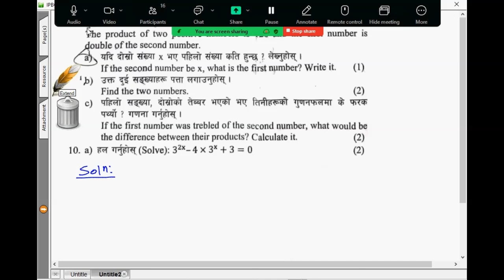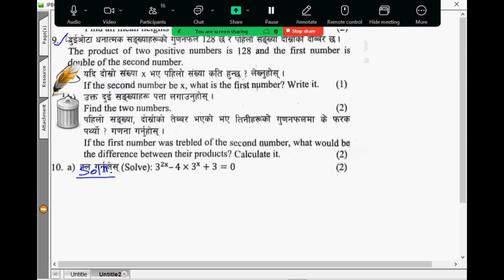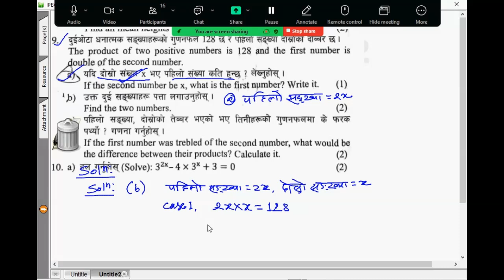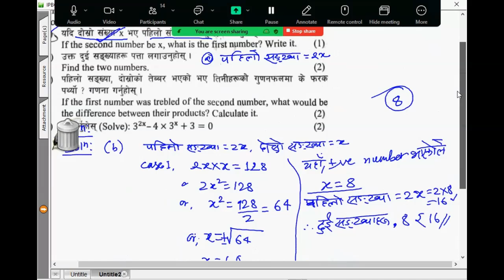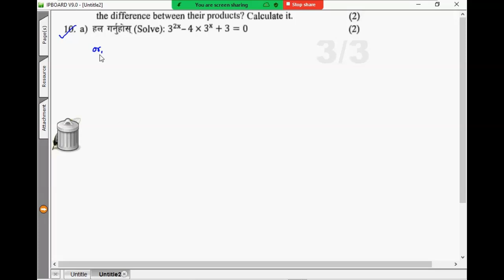SEE SOLUTION Bagmati 2080 || QN 9.10.11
see@tutordinesh2047